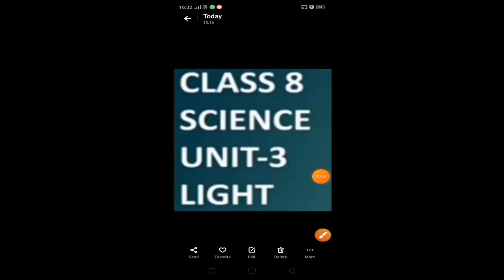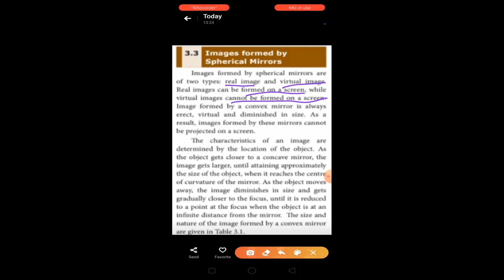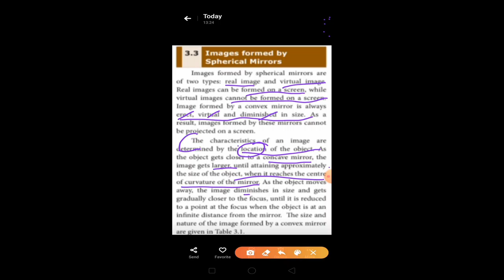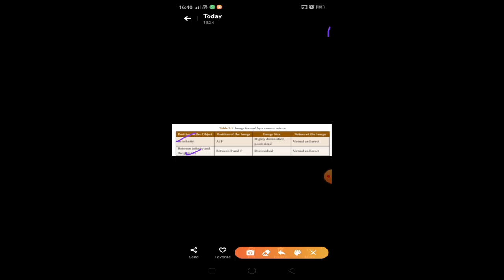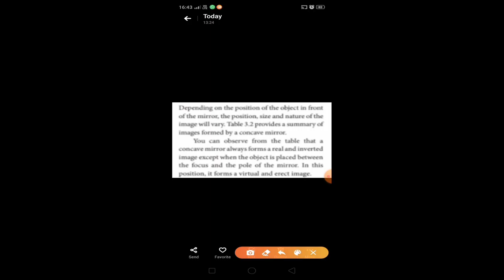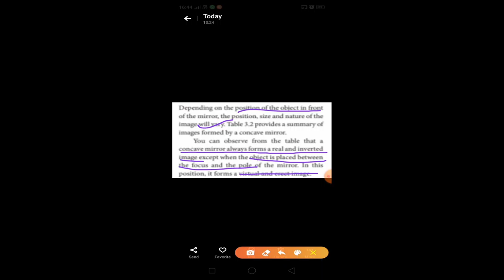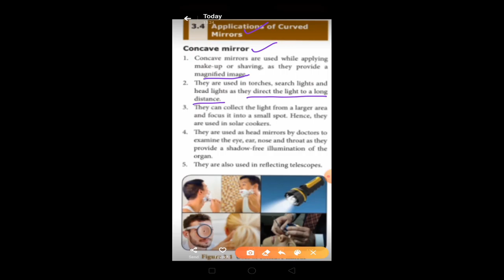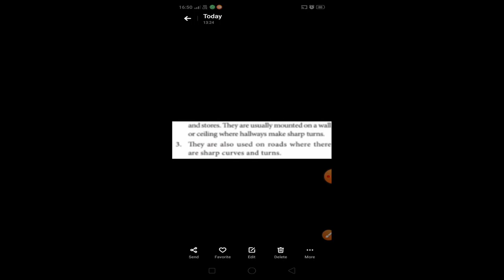Class 8_Physics_Unit 3_Light_Part III